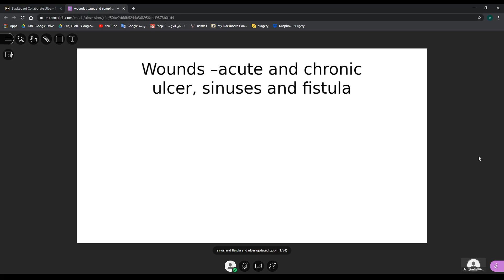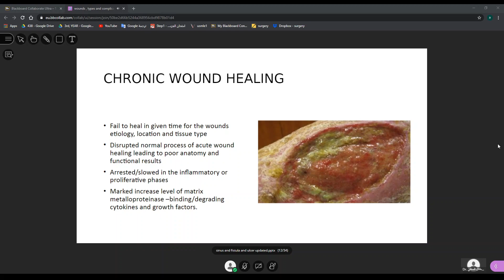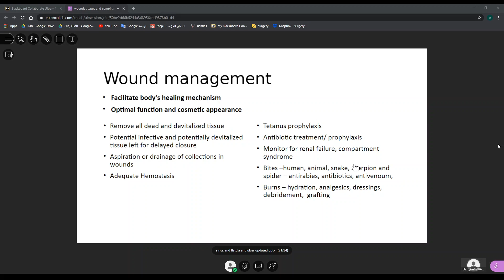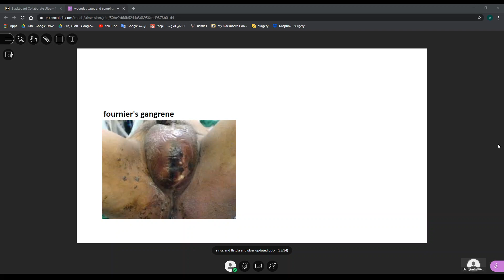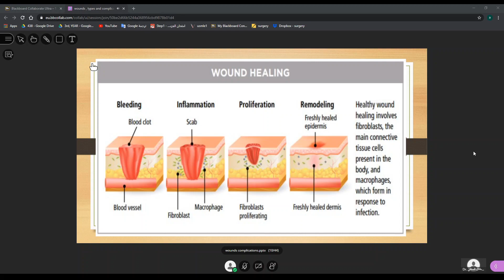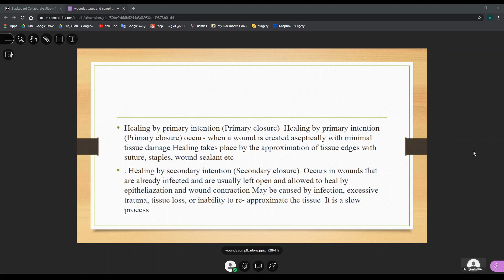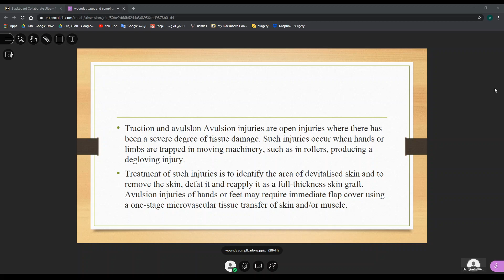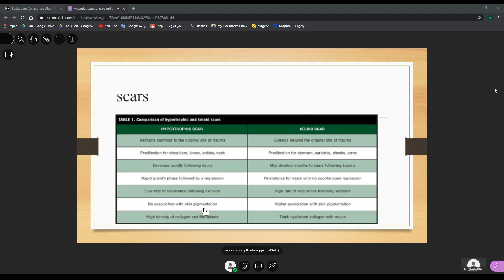week3 sunday- Wounds I & II - Dr Talal